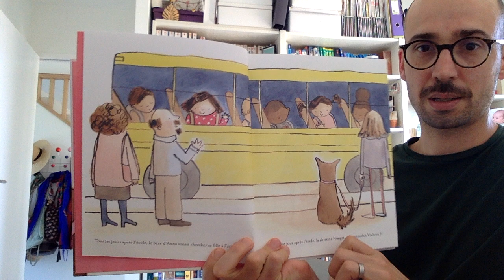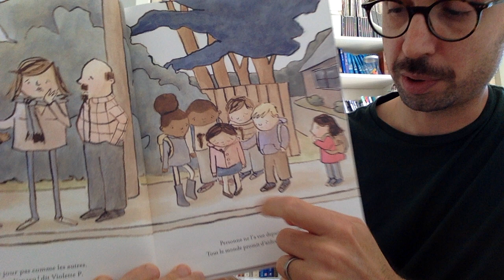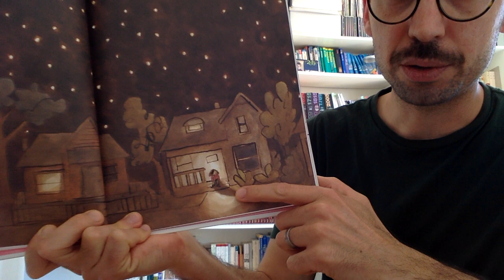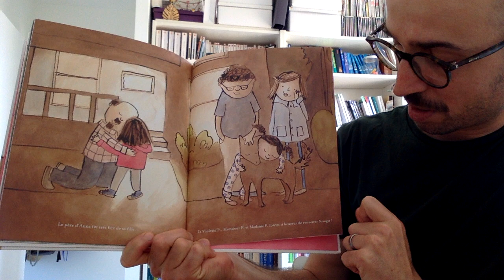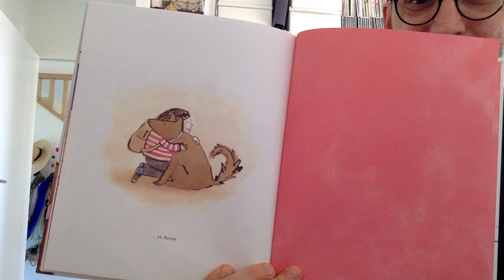Lecture : "Anna et Nougat" de Kate Berube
"Anna et Nougat", Kate Berrube, Albin Michel Jeunesse, 2017.

Une lecture pour des élèves de maternelle, mais que les plus grands pourront aussi apprécier. C'est un album beau et tendre, très pertinent pour parler de la peur, en particulier de la peur des animaux, des émotions et de "tout se qui se passe à l'intérieur de soi" en général (tristesse, courage, empathie...).

Un lien ci-dessous vous permettra de l'acheter sur Ama... Non, je plaisante, achetez-le chez votre libraire de quartier ou empruntez-le en bibliothèque. ✊